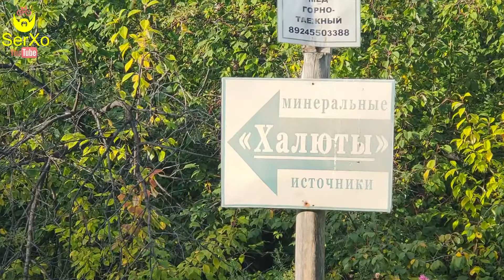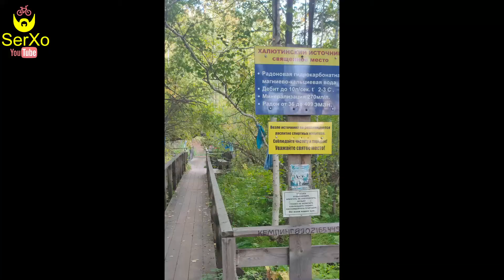Халюты летом , неожиданный брод